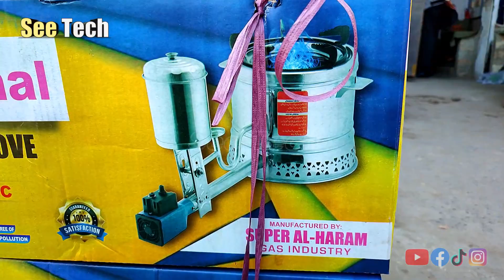Puranay Engine Oil Mobile Oil / Pe Chalnay Wala Choolha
ALLAH HAFIZ